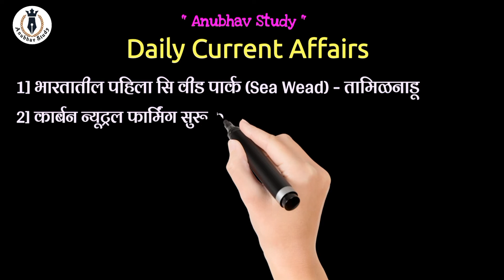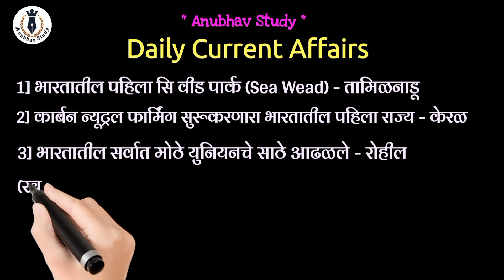📚 दि.4 जुलै 2022 "Daily Current Affairs" POLICE PSI/STI/ASO "Combine-2022" MPSC📌 by_NDS SWAMI SIR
📚📖 दि.4 जुलै 2022 "Daily Current Affairs" परीक्षाभिमुख माहिती # PSI/STI/ASO "Combine-2022" MPSC📌 by_NDS SWAMI SIR

चालू घडामोडी
current affairs
Anubhav study
PSI/STI/ASO
MPSC
PSI
आयोगाचे मागील प्रश्न
MPSC प्रश्नपत्रिका
NDS SWAMI SIR
मागील पोलीस भरती प्रश्न पत्रिका
महाराष्ट्र पोलीस भरती प्रश्न
Maharashtra police
आजचे पोलीस भरती प्रश्न
कारागृह पोलीस भरती 2021
Jail police bharati 2021
विचालेले पोलीस भरती प्रश्न